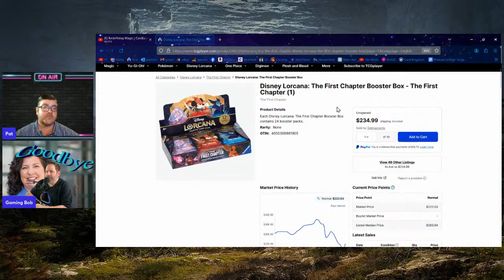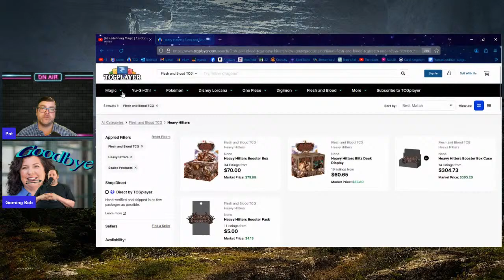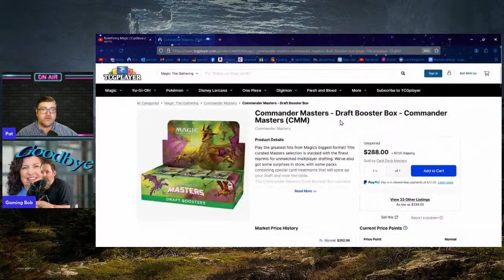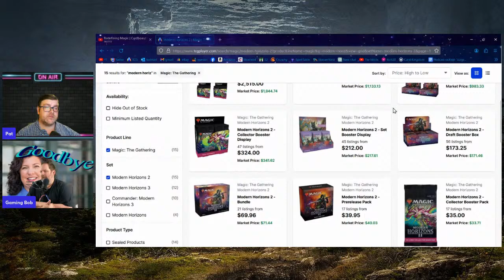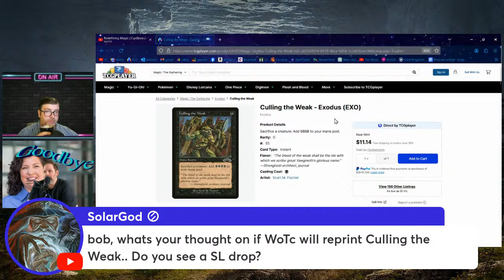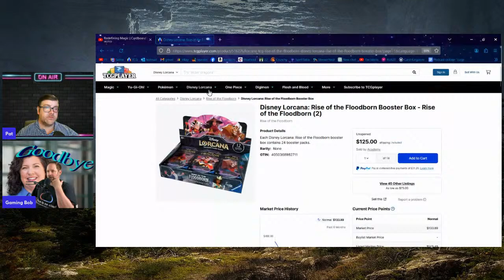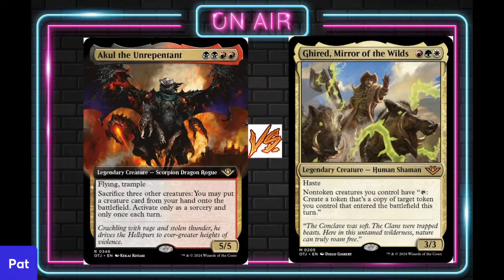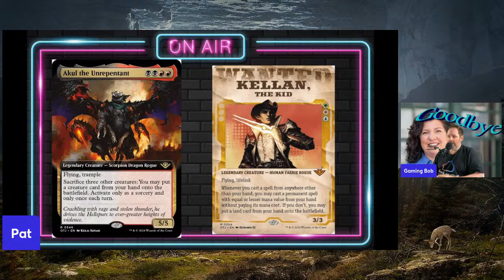Redefining Magic | Cardboard Conversations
There has been a lot going on in MTG lately, lets chat about it!

If you want to become a channel member and unlock emotes, perks, and MORE:

Thanks for joining us, keep being awesome!